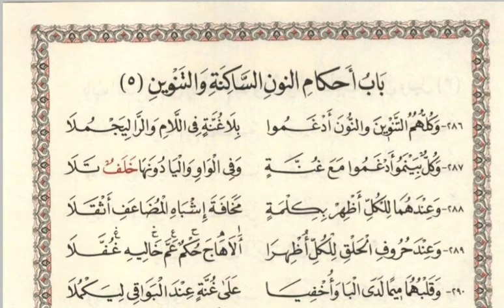متن الشاطبية : باب أحكام النون الساكنة والتنوين